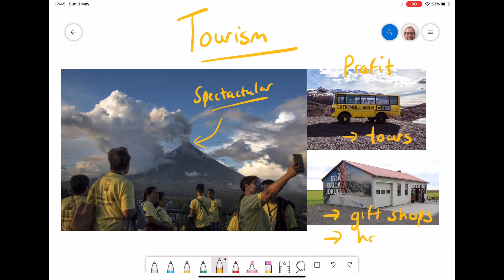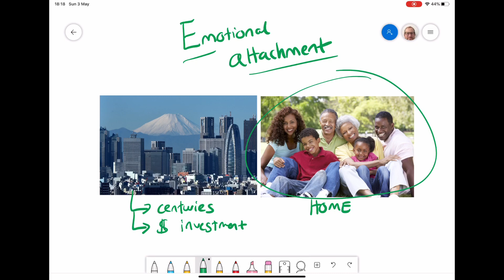Living in Hazardous Areas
Explanation of why people would choose to live in hazardous areas.  GCSE / IGCSE Geography:  Hazardous Environments